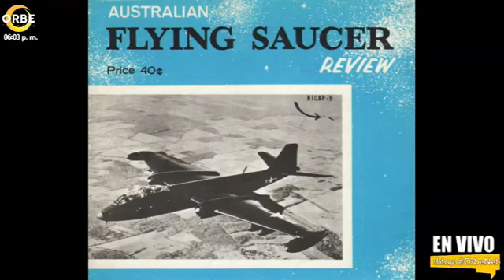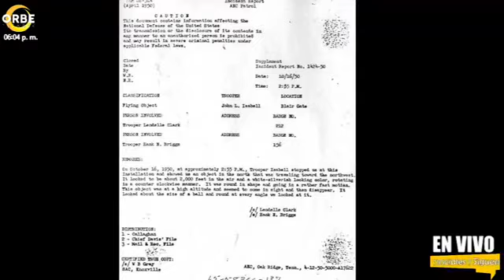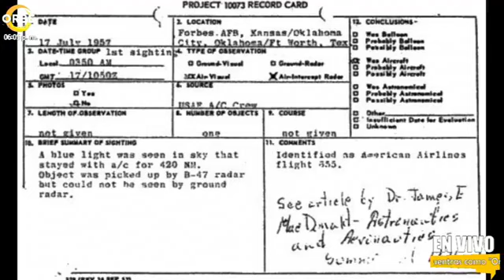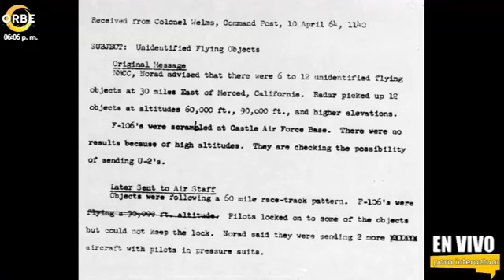ovnis y militares